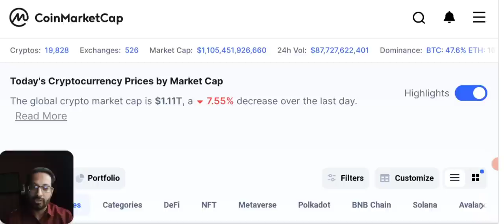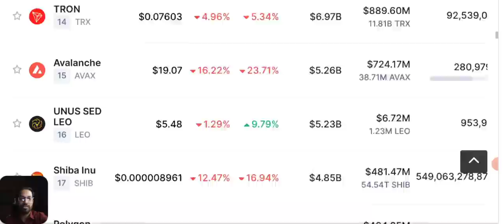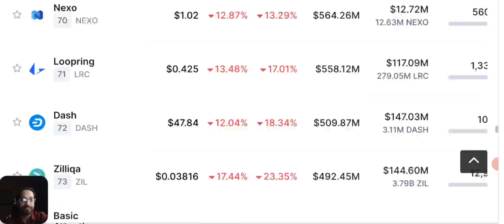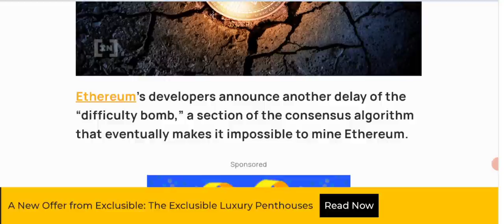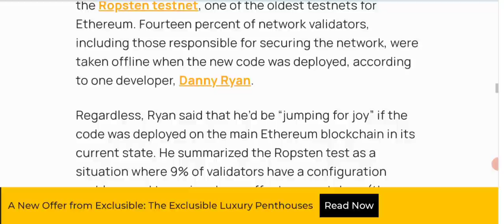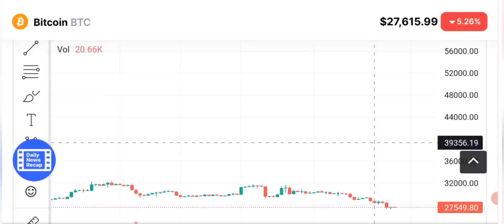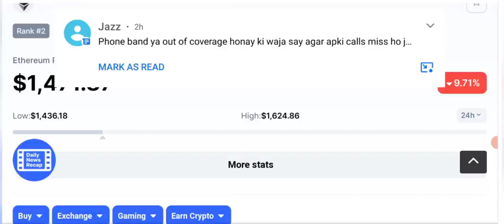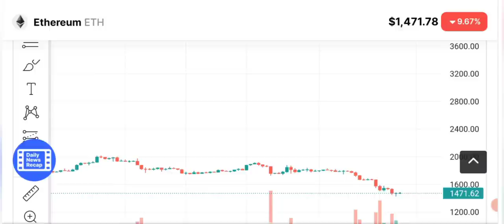Why Ethereum & crypto market going down and crashing ? News today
Asalam o alikum dear viewers, today i will share with you the latest daily crypto news, update  & price prediction of Bitcoin and ETHEREUM eth.

Why crypto market and ethereum is going down and crashing ? And why ETH unexpectedly crashed ?
What will be the next move of bitcoin.
CRYPTO CRASH REASON.

IN BRIEF:
On Friday, Ethereum core developers announced further delay of the difficulty prob.

The 'difficulty Prob' is a piece of code that gradually boots miners off the blockchain through increasing mining difficulty, until it becomes impossible to mine.Ethereum

Eth stands to lose market share if the deployment of Ethereum 2.0 continues to be delayed.

_____________________________/SOCIAL LINKS\___________________________________